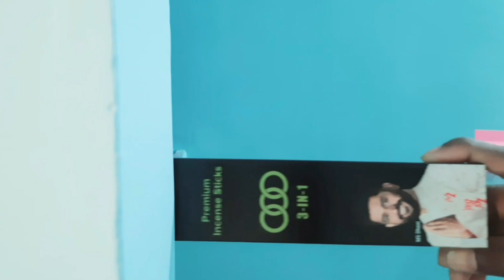inshoter | InShot Video Editor | A Short Film | Tribute To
■📍Read  Carefully ☆☆☆☆

This channel is to entertain people and I usually focus on joking about what the people are doing not the individual themselves, please don't go spreading

THAT the videos uploaded on the said Channel are made solely for viewers or
enjusdem generis, expressed by the author/ host/ participant are satirical,
humorous and droll, exclusively intending towards creation of a lighthearted
entertainment.
- That the videos uploaded on the said Channel by the author, is in no way
intended to offend the sentiments/feelings of any individual, caste,
community, race or religion or to denigrate any profession, institution,
political parties or any person living or dead. Further, the Channel and the
author, neither condones nor propagates any form of harassment, written
attacks, insults, vulgarity or indecency whether perpetrated in writing or
through transmission of images.
- That the author through the contents of his videos on the said Channel, does
not intend (or possess the requisite knowledge or the reason to believe) that
such contents shall libelously defame/ disrepute any individual or group of
individuals (either living or dead); through the words spoken or intended to be
read; through signs; and through any visible representation; or through
contents having an effect of innuendo within the purview of the said Channel.
Hence, the author and the Channel shall entail no liability for the same.
- That all the digital contents of the third party (in form of photos, songs,

📍- That since the Channel allows the subscribers to post their opinions and views
in reaction to the material/ contents on the Channel, hence any of the contents,
views, opinions and/or responses to questions uploaded, expressed or
submitted by the creators, sponsors, advertisers or users of You Tube, other
than the content uploaded by the author to the Channel, shall remain to be the
sole views and opinions of the subscriber or person making it, to which the
author or the channel may not affirm to, and hence shall in no way be
accountable for the same. Further the author reserves the right to remove any
such scandalous, offensive or patently illegal comment or opinion or reaction
of any such third party, keeping in view that it shall not always be possible for
the author to review each and every such comment